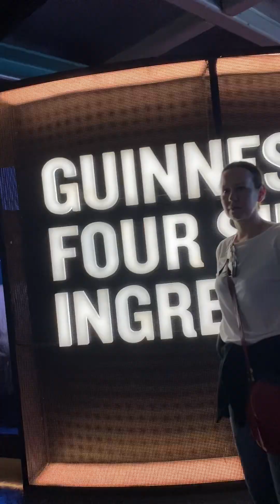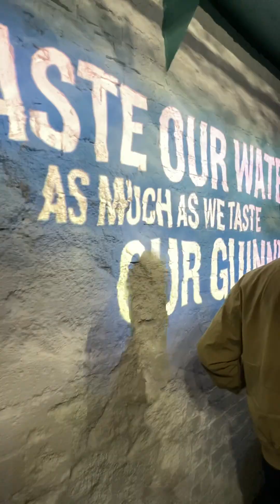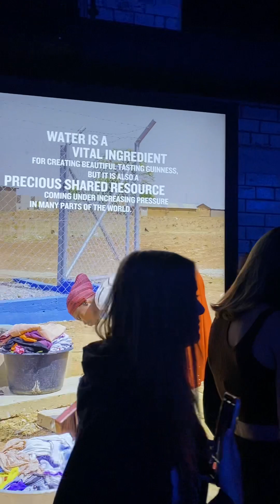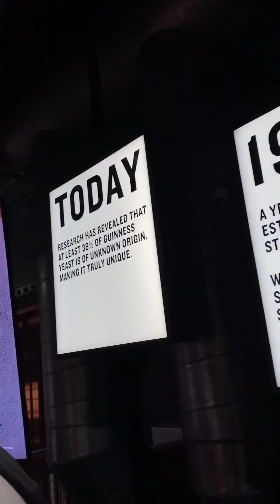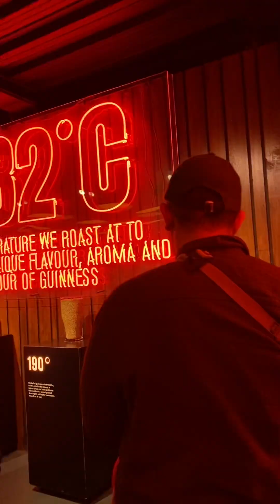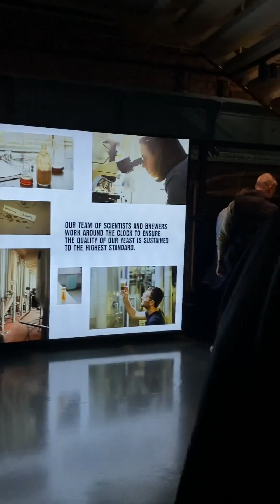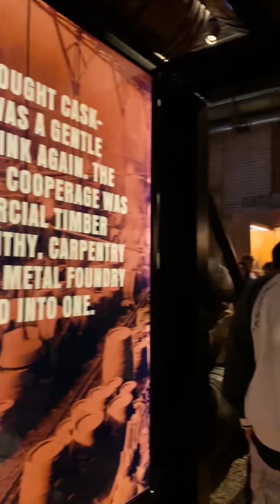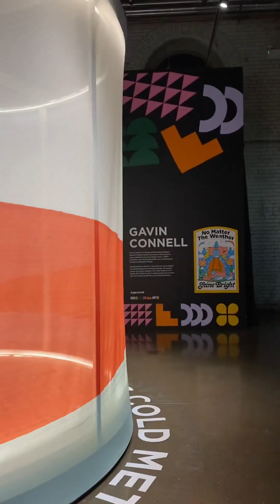Guinness Tour in Dublin Ireland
Dhet & Allen after 24 yours🙏